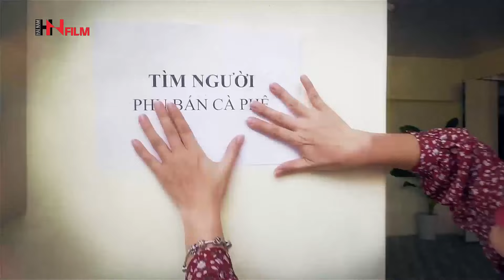[Phim Việt Nam] GÀ TRỐNG NUÔI CON - TẬP 37 I Phim Mới 2023 HaiNam Film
HaiNam Film kênh phim Việt Hay, Phim Mới Mỗi Ngày. Kênh giải trí vui nhộn nhiều nội dung hay và hấp dẫn.
Xem thêm Phim Việt Nam Hay
❥  Xem trọn bộ GÀ TRỐNG NUÔI CON               :
❥ Xem trọn bộ MỘNG GIÀU SANG                     :
❥ Xem trọn bộ SỐNG THẬT, SỐNG ẢO             :